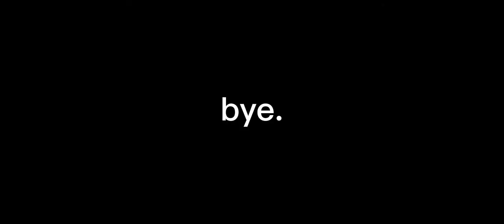NEW FRIENDS (meme/trend) gachaclub